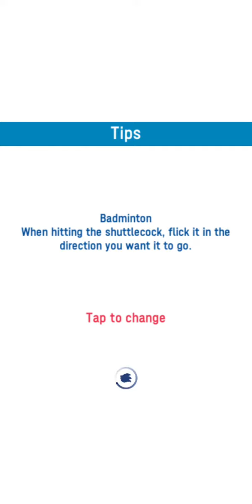Sonic at Tokyo 2020 Badminton *M-A*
At Minami-Aoyama i got my 4th Badminton Gold
Lets play and lets make a friend